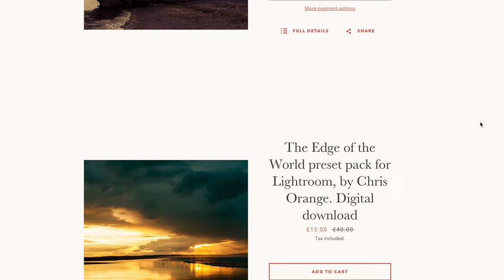Photography on Bamburgh beach - one of England's best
This is a short film of my landscape photography trip to Bamburgh beach in the north east coast of England. It's one of my favourite locations in England, featuring a stunning coastline and the Farne Islands. I show my short visit to the beach and take some landscape photos.

Leica SL camera

Leica 50mm Summicron-SL f2.0 ASPH lens

Leica 75mm APO f2 lens

Zenza Bronica SQ-Ai camera and 80mm f2.8 lens

Lee Filters
Amazon UK
Amazon USA

Tripod
Amazon UK
Amazon USA